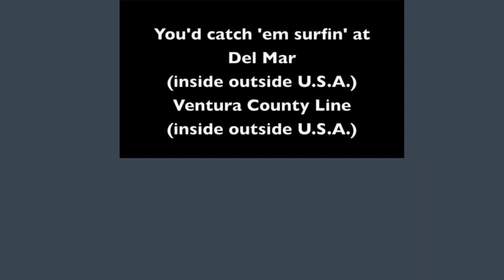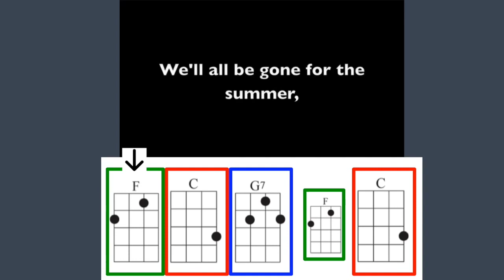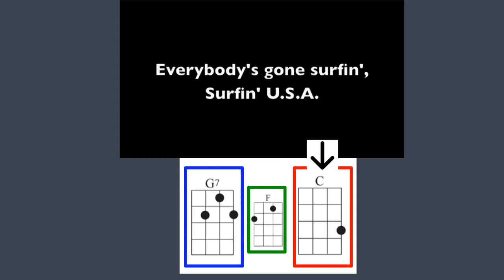Surfin USA G7 F C